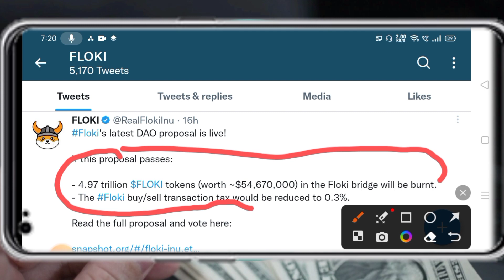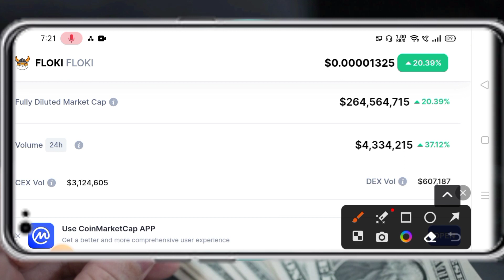Floki inu coin news today | Floki inu coin price prediction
Your Queries.

Vistt Our Website.